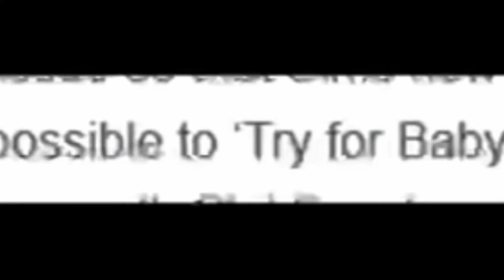Wtf Kiara that's illegal